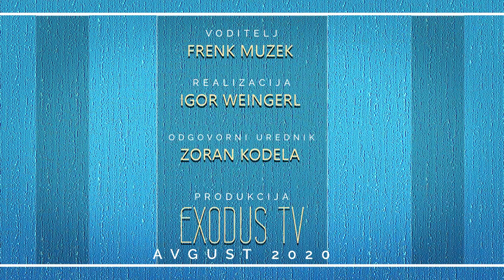V družbi z Jezusom, Martin Kočevar, zlatomašnik